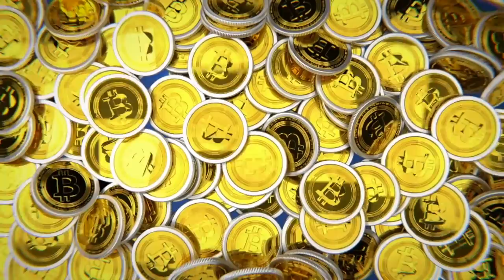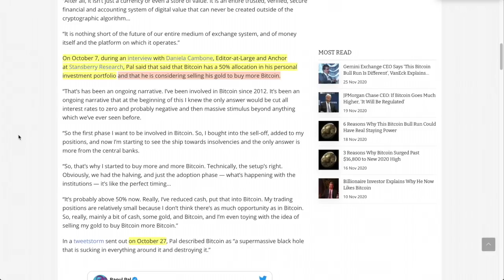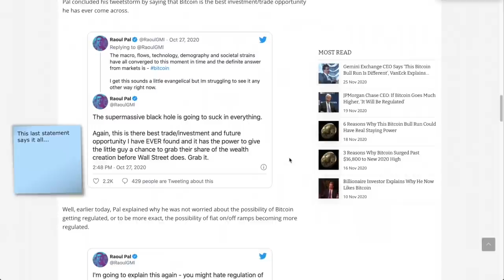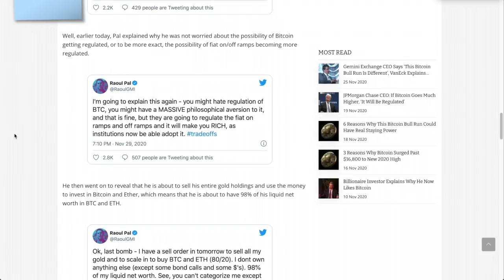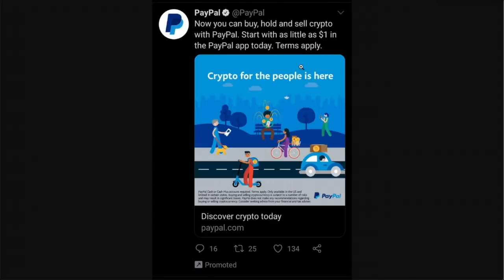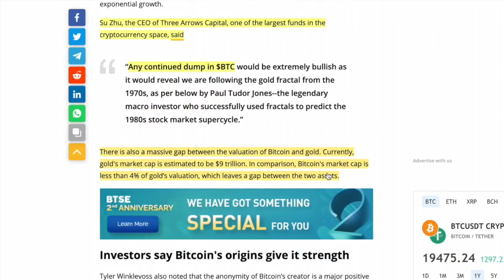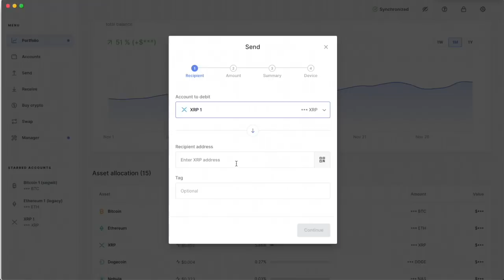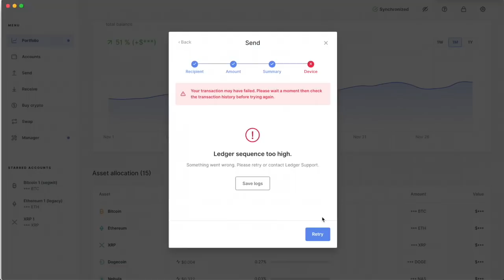Should You Go ALL IN On BITCOIN? Even I GET FOMO!. Paypal ADVERTISING CRYPTO and HOW TO Transfer XRP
0:00 - Market Recap | Topics Overview
2:22 - Should You Go ALL IN On BITCOIN Like Raoul Pal? Even I GET FOMO!
10:03 - Paypal is so into Bitocin & Cryptocurrency that they are RUNNING ADS on THESE PLATFORMS.
11:49 - Paul Tudor Jones Explains How BITCOIN is Going To EXPLODE (Just like GOLD USED TO...)
17:15 - HOW TO Transfer XRP from your NANO LEDGER to your CELSIUS WALLET (or any wallet)

●▬▬▬▬▬▬▬▬▬▬▬CRYPTO ESSENTIALS▬▬▬▬▬▬▬▬▬▬▬▬▬▬▬▬▬●

●▬▬▬▬▬▬▬▬▬▬▬▬▬FOLLOW D.A.N.▬▬▬▬▬▬▬▬▬▬▬▬▬▬▬●

●▬▬▬▬▬▬▬▬▬▬▬▬▬▬VIDEO TOOLS▬▬▬▬▬▬▬▬▬▬▬▬▬▬●

●▬▬▬▬▬▬▬▬▬▬▬▬▬EXIT STRATEGIES▬▬▬▬▬▬▬▬▬▬▬▬▬▬▬●